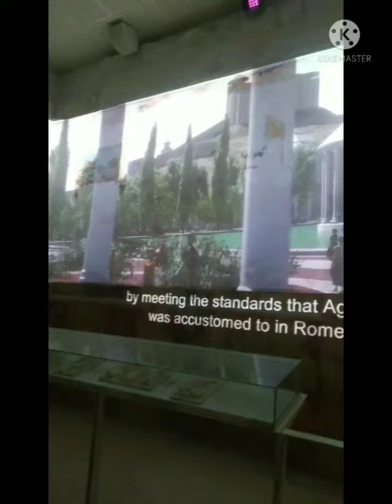short film of king herod of Bethlehem